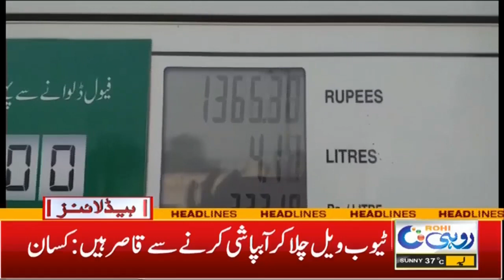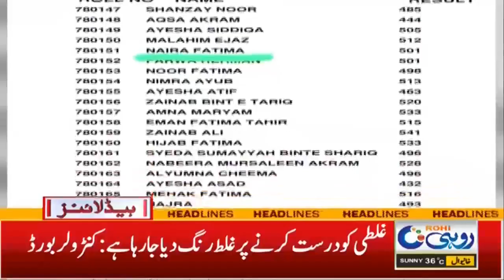Transportation Cost Sky High l 3pm News Headlines | 16 Sep 2023 | Rohi News